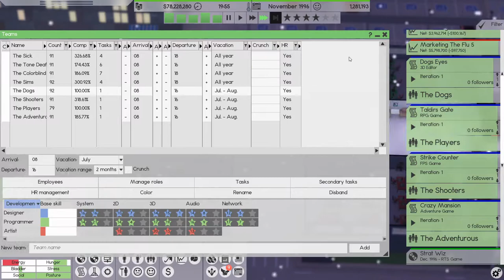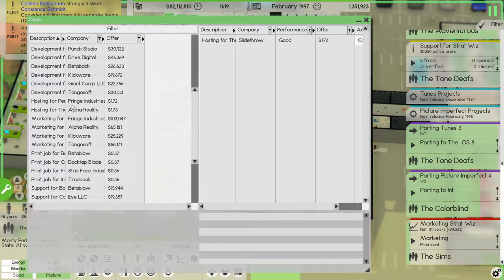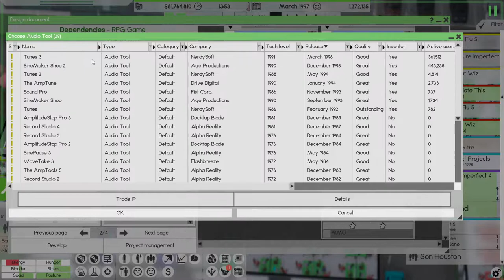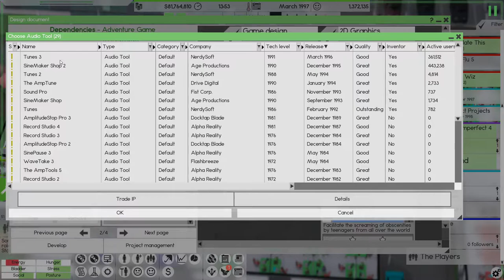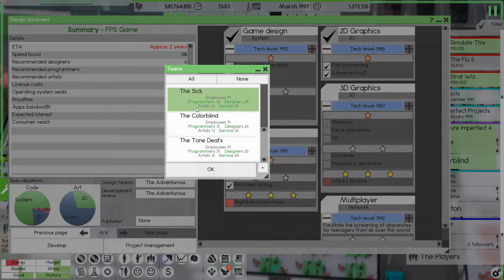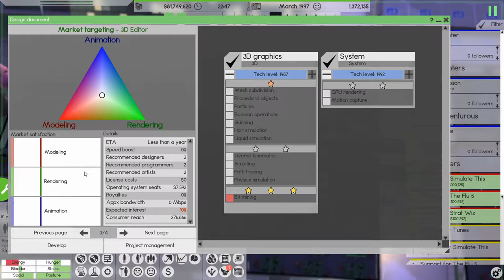Lets Play Software Inc Ep15 | DISASTER!